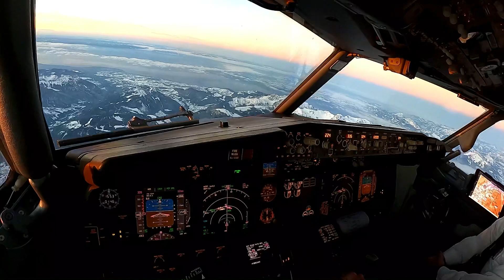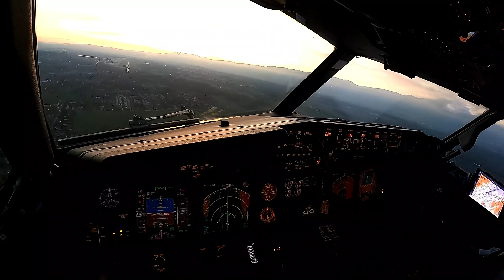Pushing the pole